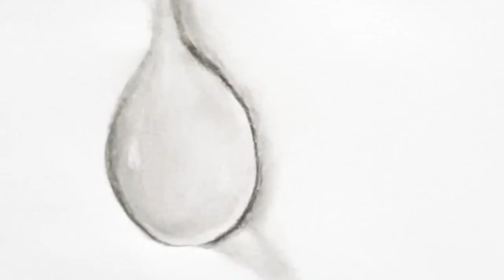How to draw a a water droplet ||BEGINNER VERSION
Hey guys hope you liked it.And hope all the beginners find it helpful if so don't forget to give it a thumbs-up.There are alot of better artists than me .As I always say I am not a professional artist 😇.u guys might be millions of times better than me😇😇❤️.